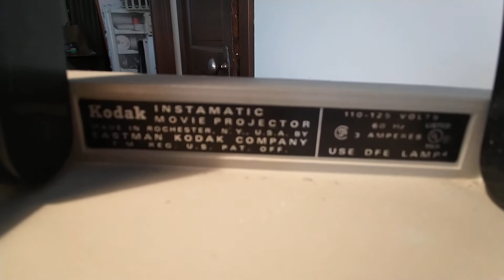Kodak instamatic M10 movie projector video 1 of 2. FOR SALE: working functionality / SOLD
SOLD: This Kodak Ektagraphic slide projector model E-2 has been SOLD and remains for DEMONSTRATION purposes only.

Kodak instamatic M10 movie projector video 1 of 2. FOR SALE: working functionality.

This unit comes with the bulb.
Needs an interior dusting cleaning.
Missing cap on functional switch.
No reels, but various different size reels are available for separate purchase.
This video has been made so that you could verify and observe whether or not this unit is fully intact, and acceptable for your use; as, I am not a movie projector expert nor a connoisseur.

NOTE 1: please watch video number two for the below functionalities, is the first video was unfortunately cut off.

NOTE 2: VARIOUS ADD-ONS ARE AVAILABLE FOR SALE SUCH AS PROJECTOR BULBS, PROJECTOR CARTRIDGES, AND VIDEO REELS.